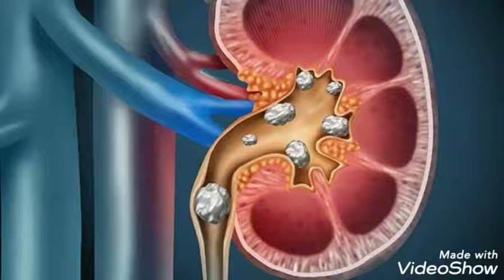Kidney stone/ gurde ki pathri - Sunita Ayurvedic Aushadhi | Ayurvedic Medicine | Home Remedy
Kidney stone/ gurde ki pathri - Sunita Ayurvedic Aushadhi
Very effective medicine for kidney stone/gurde ki pathri.